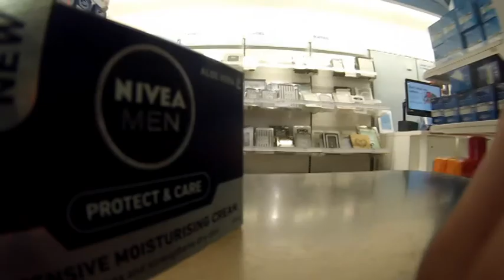STARTING FROM SCRATCH........................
What's going on 21fam, hello and welcome back! This episode is shorter than most of my uploads but some of you may prefer that anyway what remains of the tree house is now gone. The tilte is true not just for the tree house but in life starting from scratch and rebuilding is key to progress. Make a difference to world by creating something and sharing it because a life not shared is a life not lived. Take it easy fam PEACE!